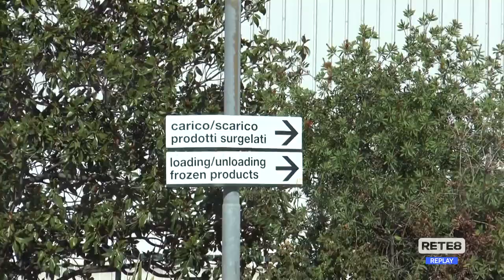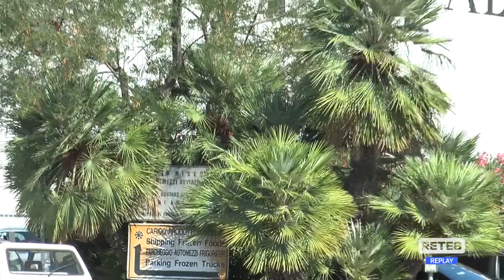Roseto - Salpa, domani l'incontro delle Rsu con il sindaco